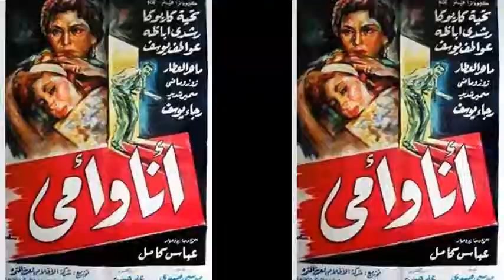فيلم - انا وامى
Actor_ Abdelfattah_Faragalla#
فيلم انا وامى تم عرضه عام 1960
بطولة وتمثيل
تحية كاريوكا  (الأم)
رشدي أباظة  (رشدي)
عواطف يوسف  (كريمة حسين)
نظيم شعراوي  (حسين)
رجاء يوسف  (رجاء)
ماهر العطار  (ماهر شاكر ماهر)
زوزو ماضي  (سعاد هانم)
سمير شديد
نعيمة وصفي  (مديرة المدرسة)
قدرية كامل
ثريا فخري
هدى عبده
ليلى صادق
تيرى كامل
بليغ حبشي
عبدالمنعم مدبولي
زين العشماوي
أحمد شوقي
علي الكسار  (الجد)
جمال الدماطي  (المهرب)
موسى صبري  (قصة)
عباس كامل  (سيناريو وحوار واخراج )
تاريخ رفع الفيديو غير مدرج : 11/7/2022  12:15am
تاريخ نشر الفيديو علنــــــــى : 16/7/2022  11:00pm